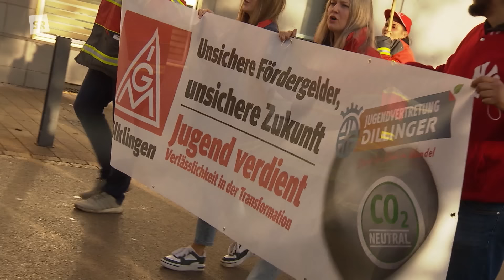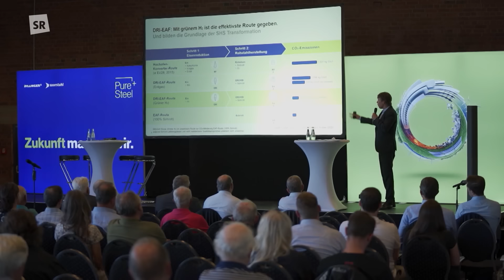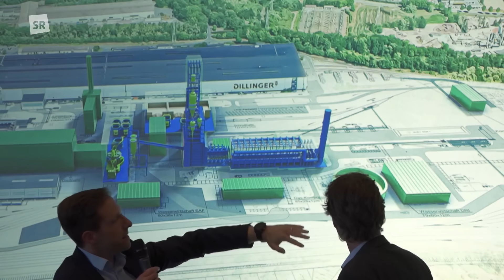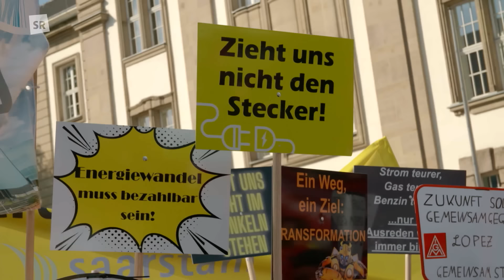Klimafreundlicher Stahl aus dem Saarland: Wie sich Saarstahl und Dillinger neu erfinden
Dillinger und Saarstahl wollen ihren CO₂-Ausstoß erheblich reduzieren und investieren dafür über 4 Milliarden Euro. Welche Chancen und Herausforderungen bringt dieses Jahrhundertprojekt für die Unternehmen und ihre Beschäftigten?

Diese Sendung wurde am 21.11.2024 im SR Fernsehen ausgestrahlt.